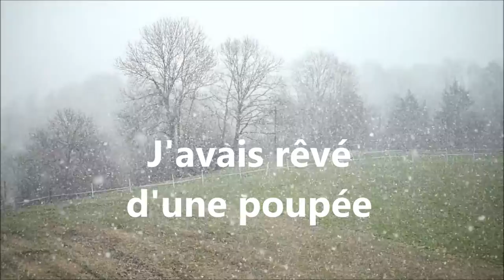J'avais rêvé d'une poupée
Paroles : Thierry Debroux -
Voix : Blandine Bellavoir -
Orchestration et Vidéo : François Fougère -